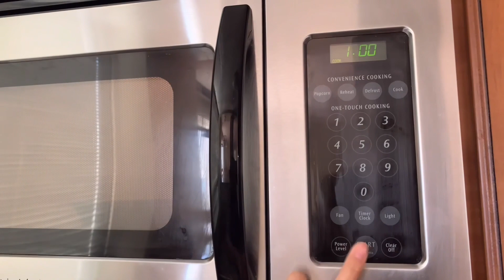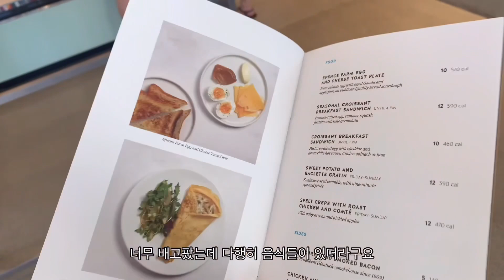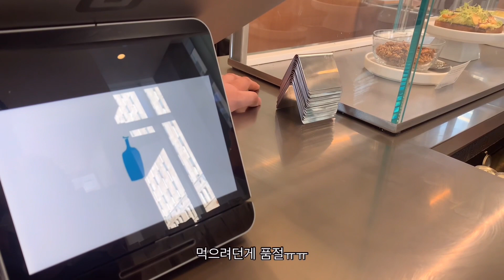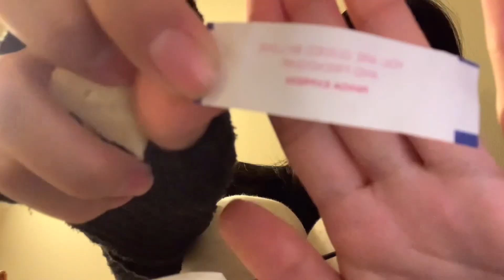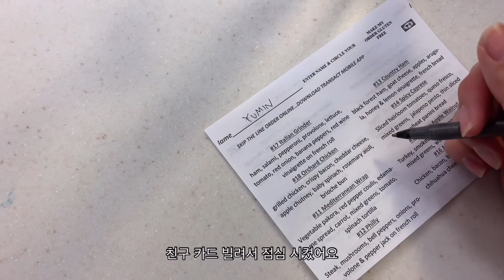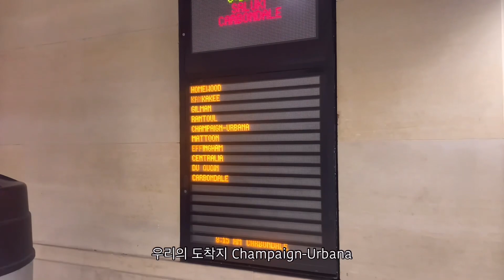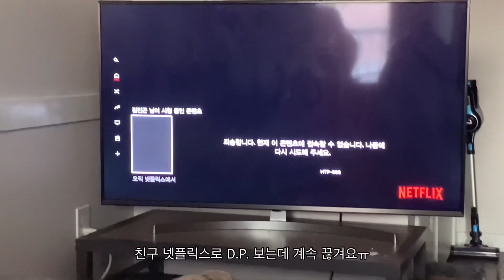6ㅣ🇺🇸ㅣ미국 유학생 vlogㅣ시카고 다운타운에 사는 UIUC 놀러가고 SAIC(시카고 예술대학교)에서 헤매는 미대생의 우당탕 일상 브이로그ㅣ브이로그 VLOG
안녕하세요
여미콩입니다🙇‍♀️

벌써 학교 2주차라니 믿겨지지 않네요
이러다가 갑자기 한국이면 좋겠네요ㅎㅎ점점 적응해가는 브이로그 이쁘게 봐주세요~

구독🤏과 좋아요👍도 잊지말아주세요

Instagramㅣ@xoxo_yumin